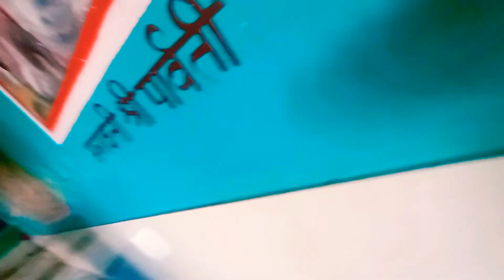My village Tour 😊